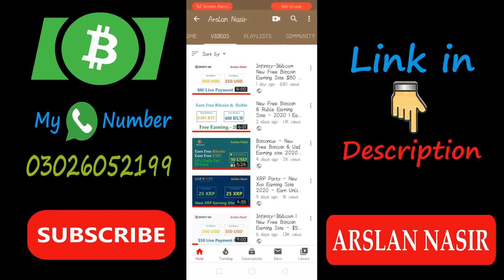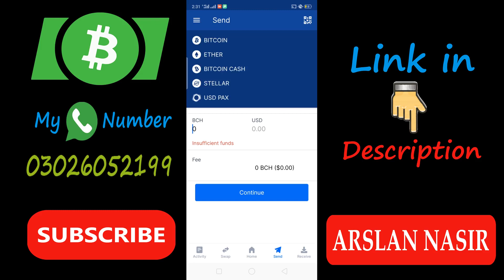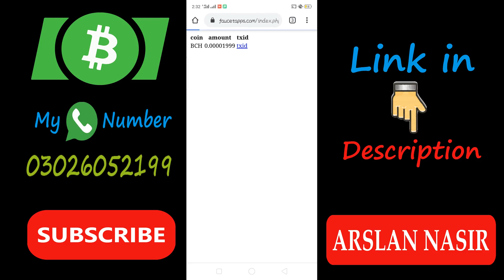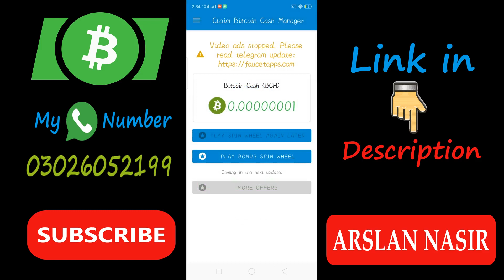New Bitcoin Cash Earning App - 2020 | I Earned 0.1 Bch Live Payment Proof Urdu Hindi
Hi Everyone Today i Tell You about New Free Bitcoin Cash Earning site Hope you like it . In this video i make live payment proof its totally free bitcoin cash earning app.

▬▬▬▬: : Attention : :▬▬▬▬▬

▬▬▬: ARSLAN NASIR :▬▬▬